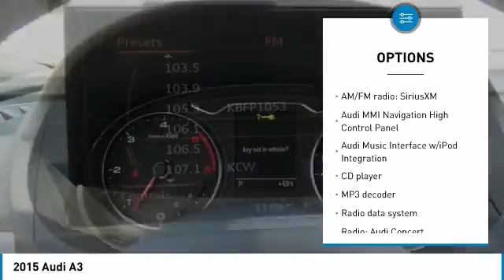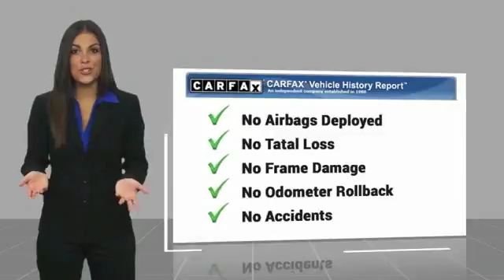2015 Audi A3 Bakersfield CA U1058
2015 Audi A3

CARFAX One-Owner. Certified. Glacier White Metallic 2015 Audi A3 2.0 TDI Premium Plus FrontTrak FrontTrak 6-Speed S tronic Automatic 2.0L I4 TDI Diesel Turbocharged DOHC 16V ULEV II 150hp A3 2.0 TDI Premium Plus FrontTrak, 4D Sedan, Glacier White Metallic, 12-Way Power Passenger Seat w/4-Way Power Lumbar, 3-Spk Multifunction Leather-Wrapped Steering Wheel, 3-Step Heated Front Seats, 8-Color Driver Information System, Aluminum Interior Package, Aluminum Mistral Decorative Inlays, Aluminum Style Package, Audi Advanced Key, Audi Drive Select, Audi MMI Navigation High Control Panel, Audi MMI Navigation Plus w/Audi Connect, Audi Music Interface w/iPod Integration, Audi Parking System Plus w/Rearview Camera, Audi Side Assist, Cold Weather Package, Driver Assistance Package, Front Sport Seats, Heated Side Mirrors, Heated Windshield Washer Nozzles, High-Gloss Aluminum Window Surrounds, Premium Plus Package, Radio: Audi MMI Navigation Plus w/MMI Touch, Sport Package, Sport Suspension, Wheels: 8.0J x 18  10-Spoke-Audi-Exclusive.  43/31 Highway/City MPG  Audi Certified pre-owned Details:      Transferable Warranty     300  Point Inspection     Warranty Deductible:  85     Vehicle History     Includes Trip Interruption Reimbursement as well as a CARFAX Vehicle History Report     Roadside Assistance     Limited Warranty: 72 Month/100,000 Mile (whichever comes first) Transferable Limited Warranty (from CPO owner to private party) from original in service date   Our only goal is dedicated to serving the needs of people, by providing the highest level of personal service to each and every customer. Our unique  people  oriented sales philosophy separates us from other sales organizations, because our primary commitment is  to care for people, and treat our customers like family.  It s not about selling cars; it s about taking care of people.  Vehicle price and availability are subject to change without notice.